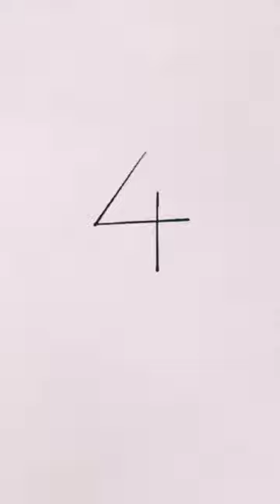how to draw crane